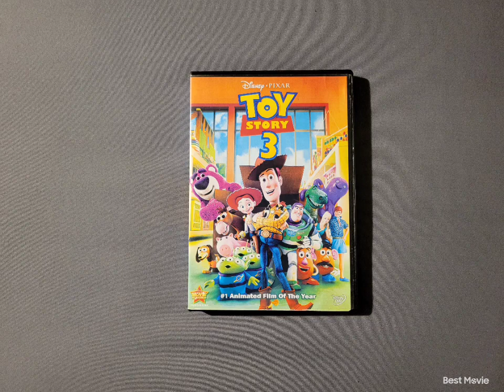Toy Story 3 2010 DVD 4-1-23